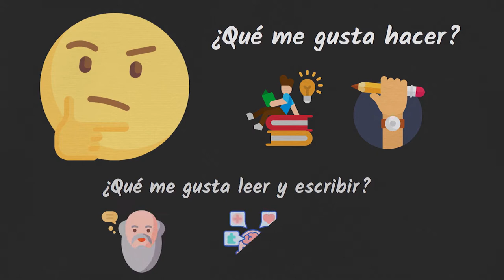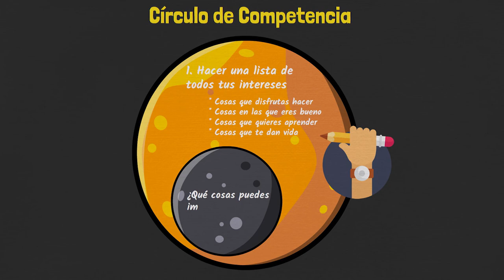¿Cómo construir un propósito de vida? - Círculo de competencia · Jose Carloz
El círculo de competencia consiste básicamente en comprender aquellas cosas en las que eres bueno y aquellas que dan vida. También, se trata de entender bien los límites de tu círculo, para que inviertas la mayor cantidad de tiempo dentro de él, y no fuera.